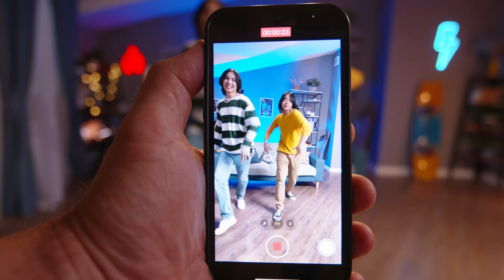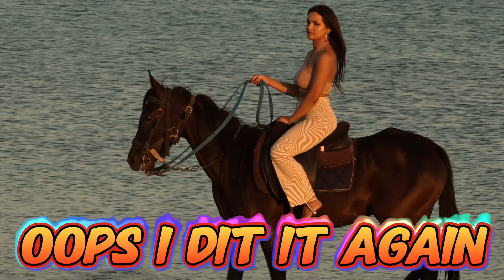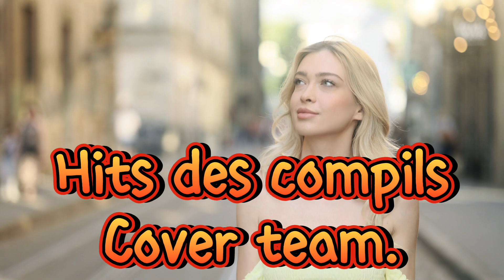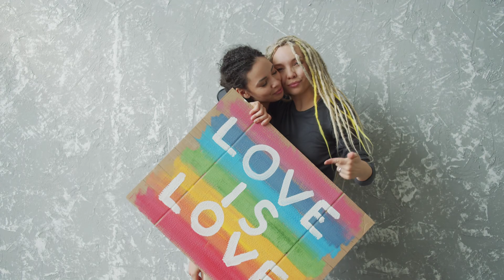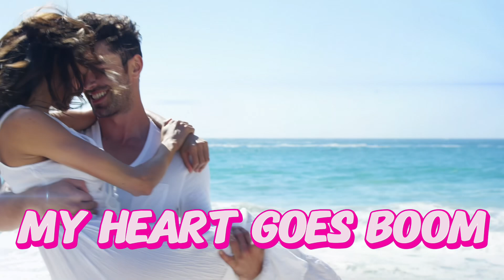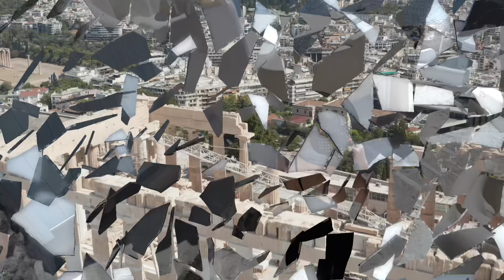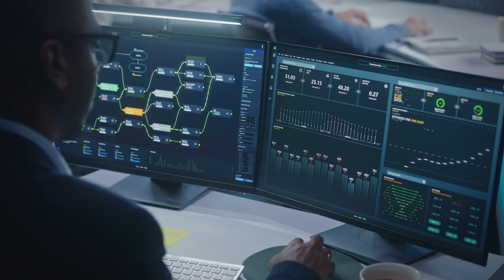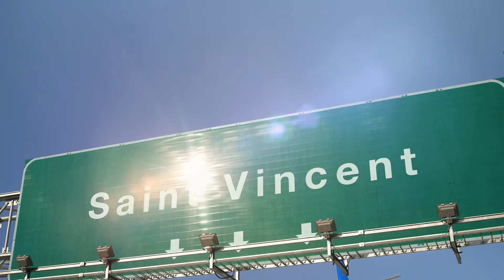Playlist. Girls 2000. Cover Team. 1 Heure Non Stop. Audio Vidéos. 16 Titres Enchaîner.mov